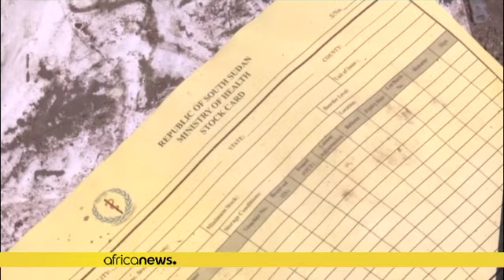Soudan du Sud : l’ONU appelle à la réconciliation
Nous sommes à Leer, une petite localité située dans l’Etat d’Unity au nord du Soudan du Sud. Depuis février, la zone est sujette à des violences qui ont fait une centaine de morts, une situation qui inquiète l’ONU. Ces attaques ont poussé des villageois à fuir leurs maisons.